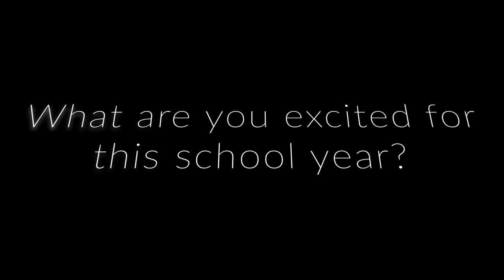2020 Welcome Back Video Reno High School